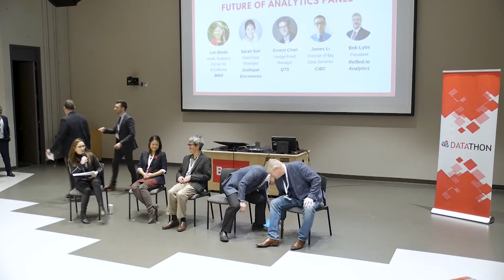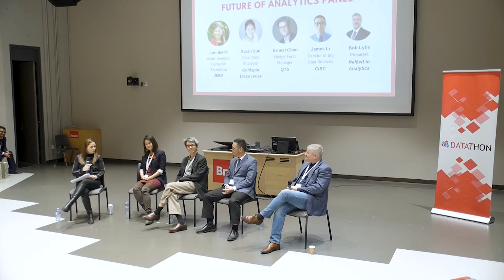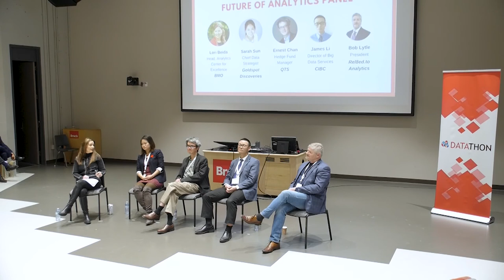The Future of Analytics Panel - Datathon 2019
The future of analytics panel at Datathon 2019 at Brock University. The panel focused on macro-level trends in the analytics and AI space.

Moderator:
Lori Bieda - Head, Analytics Centre of Excellence, BMO

Panel Participants:
Sarah Sun - Chief Data Strategist - Goldspot Discoveries
Ernest Chen - Hedge Fund Manager - QTS
James Li - Director of Big Data Services - CIBC
Bob Lytle - President - Rel8ed.to Analytics